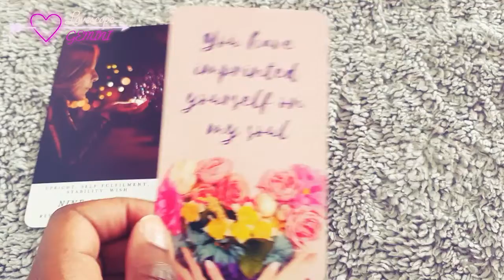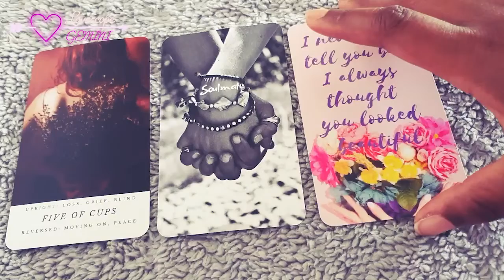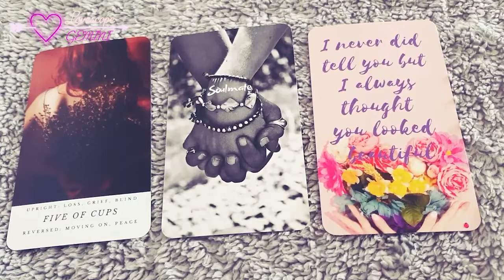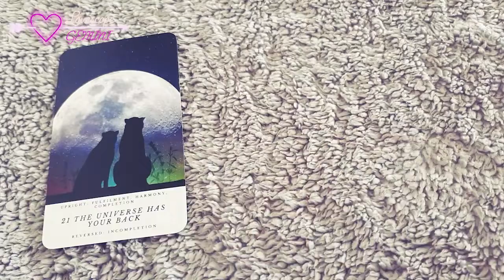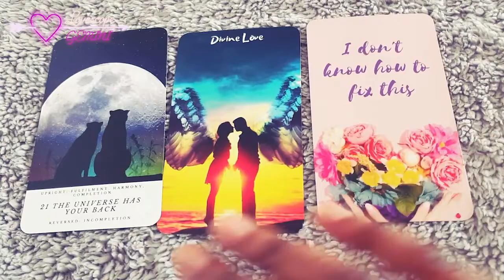GEMINI LOVESCOPE JUNE - THINGS ARE COMING FULL CIRCLE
Love horoscope for sun, moon, rising and Venus. Remember this is a general reading so it might not resonate with everyone. Take what resonates and leave the rest.